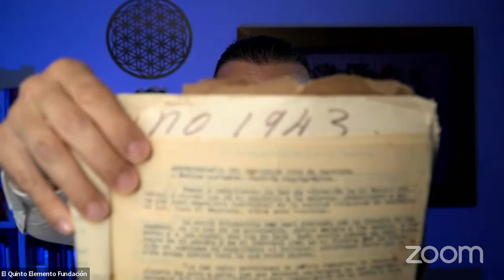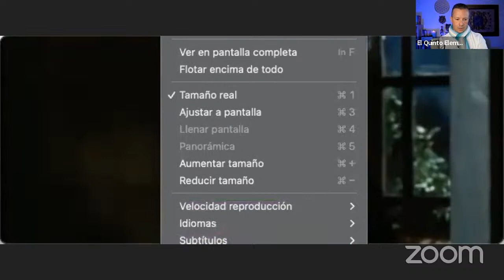La historia prohibida de jesus